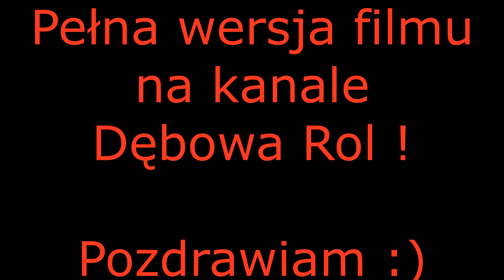★ Zapowiedź ŻNIW 2K17 ★ NOWY nabytek !!! |OPIS| ✔ Dębowa Rol & MafiaPodkarpacie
Witajcie !
Dziś trochę inaczej, ponieważ publikuję film we wtorek :)
Zapraszam do oglądnięcia zapowiedzi żniw 2017!

ツ  Muzyka:
▶ Sean Finn - Can You Feel It (Klaas Remix) [Faster Version]

                                                                 Pozdrawia cała ekipa.